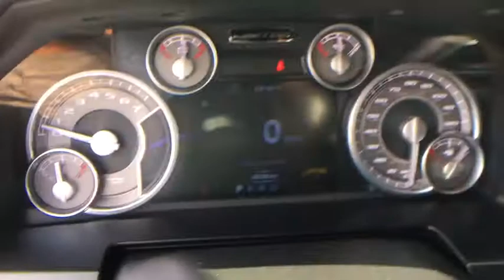2015 Ram 1500 Springfield, Woodbridge, Fairfax, Alexandria, Arlington, VA N595741A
Used 2015 Ram 1500 available in Springfield, Virginia at Safford CDJR Springfield. Servicing the Woodbridge, Fairfax, Alexandria, Arlington, VA area.

CARFAX One-Owner. Black 2015 Ram 1500 Laramie Limited 4WD 8-Speed Automatic HEMI 5.7L V8 Multi Displacement VVT 115V Auxiliary Power Outlet, 4-Corner Air Suspension, ABS brakes, Auto High Beam Headlamp Control, Body Color Fender Flares, Body Color Front Fascia, Body Color Rear Bumper w/Step Pads, Bucket Seats, Chrome Belt Moldings, Chrome Bodyside Molding, Chrome Ram Badge, Compass, Electronic Stability Control, Emergency communication system, Folding Flat Load Floor Storage, Front dual zone A/C, Heated door mirrors, Heated Front Seats, Heated front seats, Heated rear seats, Heated Second Row Seats, Heated Steering Wheel, High Back Seats, Illuminated entry, Keyless Enter-N-Go, Laramie Limited Cluster, Laramie Limited Grille, Laramie Limited Group, Laramie Limited Leather Bucket Seats, Leather Wrapped Grab Handle, Limited Tailgate Applique 4x4, Low tire pressure warning, Luxury Door Trim Panel, Luxury Front Rear Floor Mats, Mid Model Year Vehicle Tracking, Navigation System, Power 10-Way Memory Driver 6-Way Passenger Seats, Quick Order Package 26V Laramie Limited 2.0, Rain Sensitive Windshield Wipers, Ram 1500 Badge, Rear 60/40 Split Folding Seat, Rear Window Defroster, Remote keyless entry, Remote Proximity Keyless Entry, Steering Wheel Mounted Audio Controls, Traction control, Ventilated Front Seats, Wheel to Wheel Side Steps, Wheels: 20' x 9.0' Painted Aluminum Chrome Insert, Wood/Leather Wrapped Steering Wheel. Recent Arrival! Awards: * Green Car Journal 2015 Green Truck of the Year * 2015 KBB.com 15 Best Family Cars Based on 2017 EPA mileage ratings. Use for comparison purposes only. Your mileage will vary depending on how you drive and maintain your vehicle, driving conditions and other factors. Reviews: * Supple ride optional fuel-efficient diesel V6 excellent eight-speed automatic transmission refined and quiet cabin useful tech features. Source: Edmunds * Function has never had a more impressive form. The exterior of the Ram 1500 is re-engineered to look and perform better. With active aerodynamics and an upgraded front fascia, it's both beautiful and powerful. Available RamBox Cargo Management System offers lockable, lighted, drainable storage - perfect for storing tools, gear, and beverages. With new fabrics and leather trim choices for seats the interior of the Ram 1500 feels as good as it looks. From the displays to the stitching, it's the most sophisticated Ram Truck experience yet. The 7-inch premium customizable screen lets you know what's going on inside, outside, and under the hood. With the Uconnect Access System, your truck can do double duty as a mobile office or entertainment center. The available 8.4-inch touchscreen offers available features like interior climate control and 3-D terrain maps. Bluetooth wireless connectivity, voice command, and steering wheel-mounted buttons mean you're always in complete control. Whether it's the legendary power of a 5.7L HEMI V8, the potent and efficient 3.6L Pentastar V6 with Best-in-Class fuel economy, or the 3.0L EcoDiesel V6 with exceptional torque and best fuel economy of any full-size pickup, there is an engine configuration right for you. Ram 1500 is the only light-duty truck in the U.S. with an available eight-speed transmission offering superior acceleration in low gears. Pair that with a 4-corner air suspension that keeps heavy loads level and you'll keep your payload on the right road. Dynamic front crumple zones and side-impact door beams help absorb impact forces from every angle. Ram 1500 side occupant protection system includes side-curtain airbags and side-impact door beams. Source: The Manufacturer Summary * Massive interior room low step-in height available fuel-efficient diesel engine. Source: Edmunds